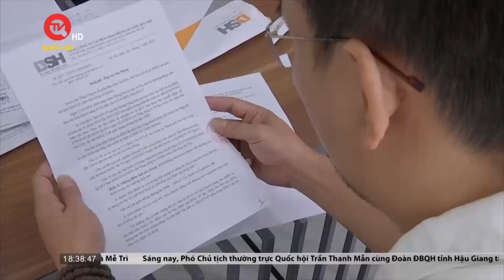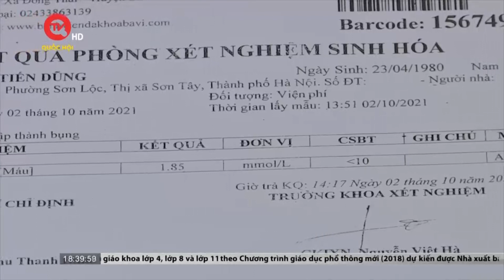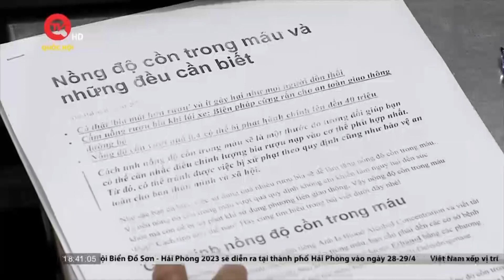Nồng độ cồn lớn hơn 0 dù không uống rượu bia, bảo hiểm vẫn né bồi thường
Truyền hình Quốc hội Việt Nam | Theo quy định hiện hành tại luật GTĐB 2008 sửa đổi bổ sung, người điều khiển bị cấm điều khiển phương tiện tham gia giao thông đường bộ mà trong máu hoặc hơi thở có cồn. Điều trớ trêu là quy định này dường như đang thách thức tính thực tiễn khi mà các nghiên cứu khoa học đều chỉ ra rằng, dù không hề sử dụng rượu bia, một người bình thường vẫn có thể có một hàm lượng nhất định cồn sinh học trong máu.